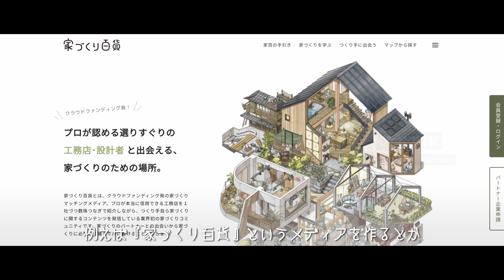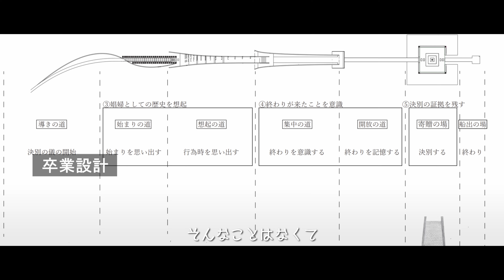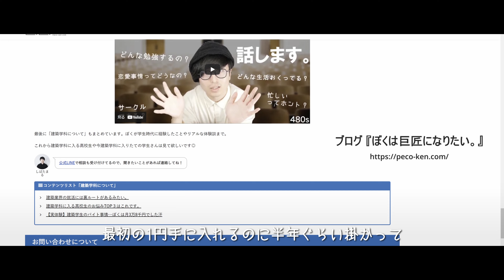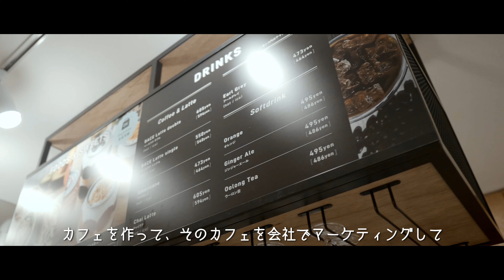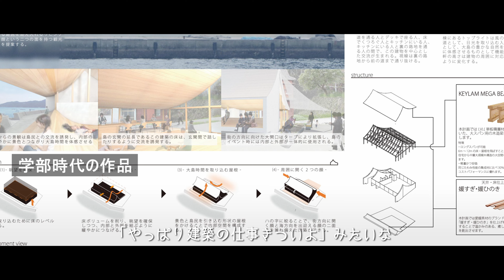建築を発信し続ける意味 | Interview Series #10 | しばたまる | 建築系Youtuber | ぼくは巨匠になりたい | 建築マーケター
『インタビューシリーズ』第10弾は『しばたまる』さん。
建築系Youtuberとして有名なしばたまる。普段あまり公にされていないプロジェクトについても一部お話を頂きました。彼が建築を発信する意味とは。

・竹村寿樹 | Takemura Toshiki
・千葉工業大学 大学院にて建築学を専攻中
・映像制作 2021.4.～ (企画･撮影･編集)
・隈研吾建築奨学財団 奨学生1期生
・せんだいデザインリーグ2021 「ファイナリスト」
・SABED環境シミュレーション設計賞2020 「最優秀賞」
・Brain Online Video Award​（BOVA） 「協賛企業賞」
など

00:00 自己紹介
00:31 仕事について
01:24 フリーランスになったキッカケ
03:00 マーケティングの施策と空間
03:44 手掛けたプロジェクト
04:38 建築が好きな人たち
05:50 今後のビジョン
06:32 アウトロ